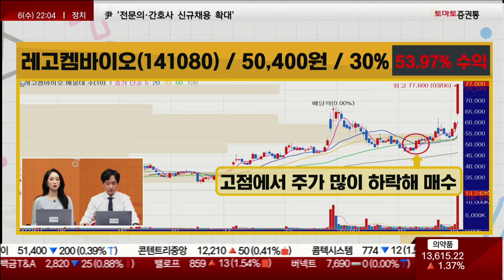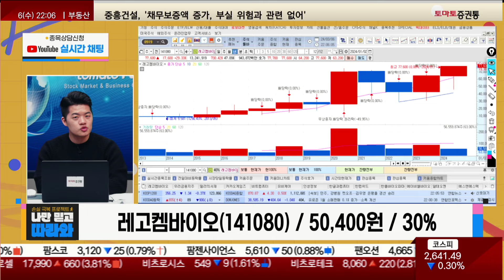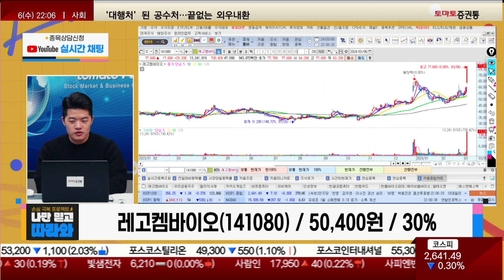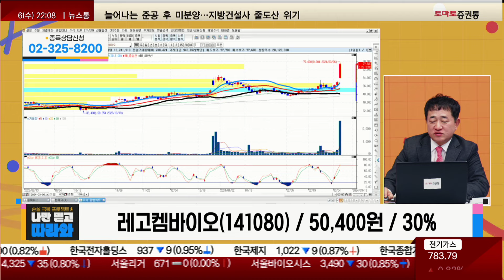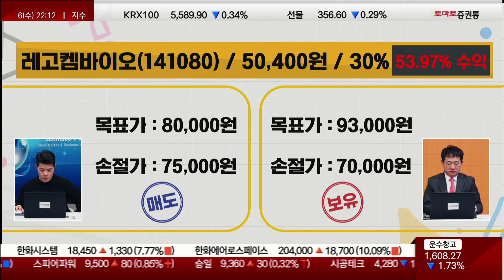보유VS매도? / 레고켐바이오(141080)_종목진단[나만 믿고 따라와 2부]